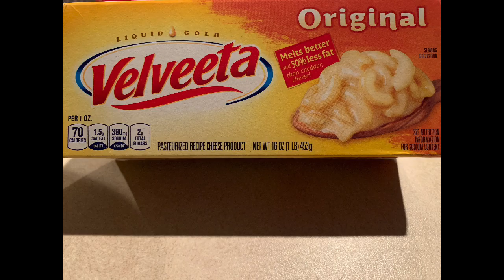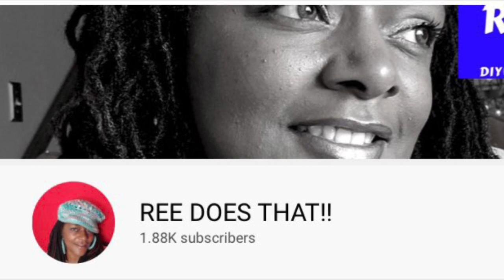Baked Macaroni And Cheese | Homemade Recipe | How To Make | 2020 | The Crockett Way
Baked Macaroni And Cheese | Homemade Recipe | How To Make | 2020 | The Crockett Way. Here by popular demand! You all asked for the full recipe, and here it is!! Please enjoy how we make our version of baked mac and cheese. We hope you are inspired by this recipe and try it at home yourself. Enjoy!

**TIMESTAMP**
00:00 Intro to cheesy goodness
01:23 Ingredients needed
03:20 Boiling the water
04:15 Preparing the roux
08:10 Buttering the pan
08:23 Adding the pasta to the pan
08:30 Adding the cheesy goodness to the pan of pasta
09:00 Topping the pasta with the shredded cheese
09:31 Placing foil on top of the pan
09:51 Out of the oven!
10:08 Cutting that cheesy goodness open
10:43 Family taste testing
13:17 SHOUTOUTS!!!
13:47 Outro
*INGREDIENTS*
8 cups or 4 quarts chicken stock or seasoned water

1 1/2 pounds (24 ounces) of elbow macaroni

2 Tbsp chicken flavor bouillon

1/2 pound (8 ounces) velveeta cheese

1/2 pound (8 ounces) pepper jack cheese

1/2 pound (8 ounces) extra sharp cheddar cheese

1/2 pound (8 ounces) Monterey Jack cheese

2 Tbsp butter

2 Tbsp flour

1 1/2 cups whole milk

1 1/2 cups  heavy whipping cream